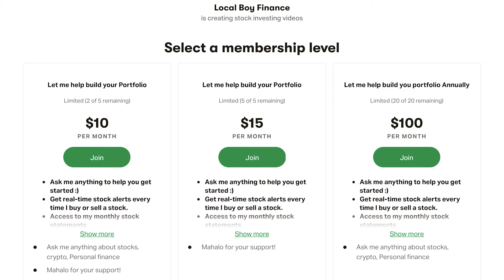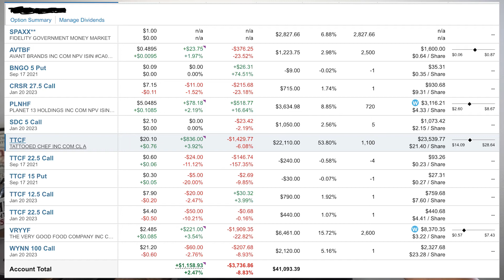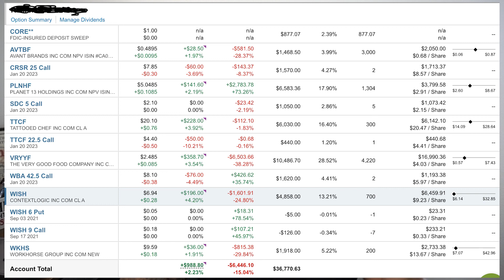Stock Portfolio update (Road to 100K)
Hi guys,

In this video, I will be going over my stock portfolio update for the month of August 2021. Im almost at 100k and closing in on one of my investing goals for the year. Check out what ive been buying and what stock options im going long in.

🔰🔰🔰🔰Credit Card Hacking Links: 🔰🔰🔰

🔰BEST Credit Card - Earn 80,000 bonus points with Chase Sapphire Preferred.

🔰Create your own Koji profile! Tap this link to sign up

🔰Music - Scholar (Ft.The Grouch) - Where the Grass is Greenest
🔰🔰🔰Social: 🔰🔰🔰

- Just an Average Local Guy trying to get ahead in Hawaii. Aloha!